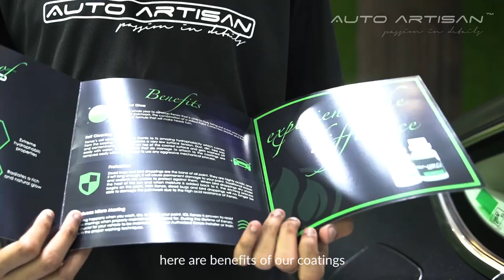AUTO ARTISAN x IGL COATINGS - OUR KENZO FLAGSHIP COATING PACKAGE!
Our Artisan, Saiful, Briefly run you through the coatings that is included in our kenzo flagship package.

He will also explain the benefits of each coatings used.

Product Used:
*All coatings from IGL COATINGS.

Exterior Paint - ecocoat kenzo (igl's flagship coating)
All interior Leather - ecocoat leather
Headlights - ecocoat headlight
All Exterior Trims - ecocoat trim
All Wheels - ecocoat wheel
All Exterior Glass - ecocoat window

Vehicle in this video:
Make: Audi
Model: A7